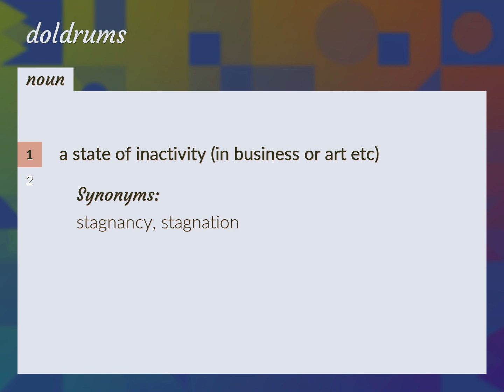Doldrums | meaning of Doldrums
What is DOLDRUMS meaning?